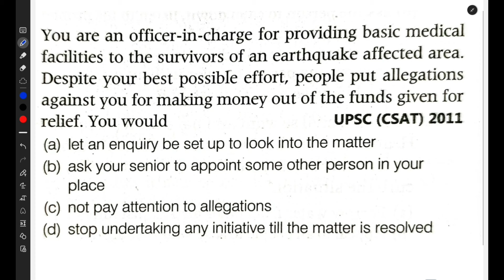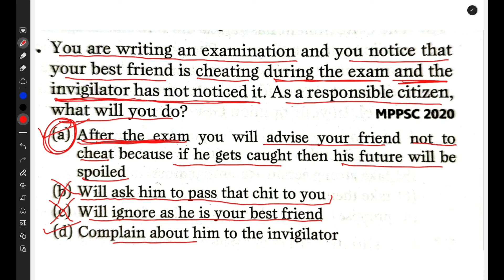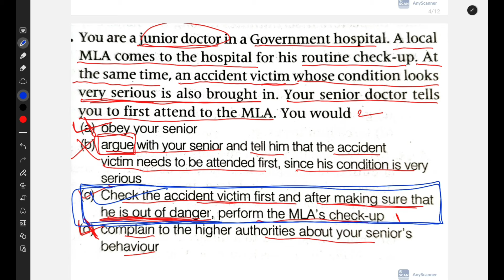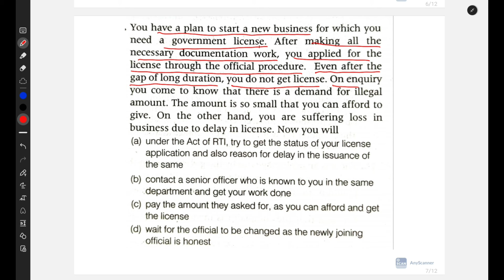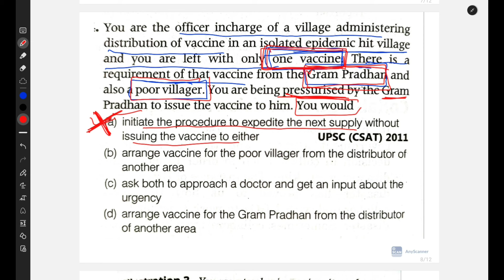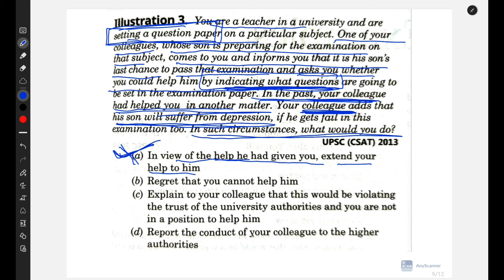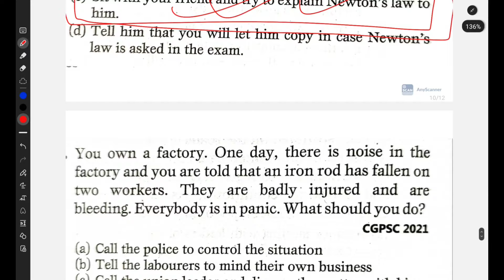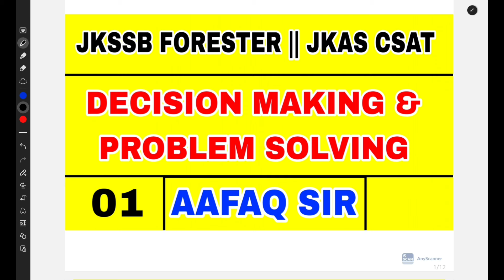DECISION MAKING & PROBLEM SOLVING (01) by AAFAQ SIR - JKSSB FORESTER csat forester jkas upsc